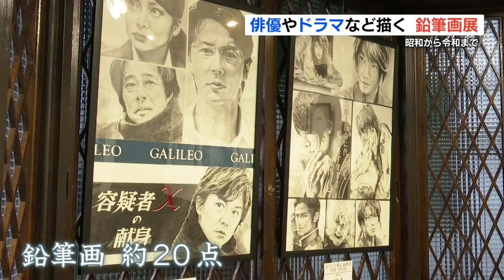「八代亜紀さん」「スター・ウォーズ」など 鉛筆画の展覧会 八代市で開催 熊本（2024年11月2日）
昭和から令和にかけての俳優やドラマなどの一場面を描いた鉛筆画の展覧会が、熊本県八代市で開かれています。